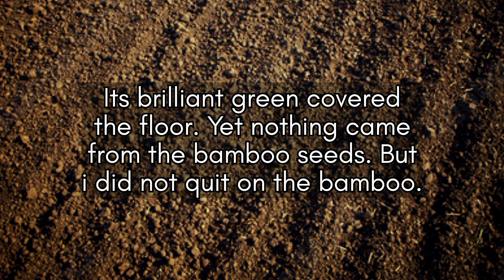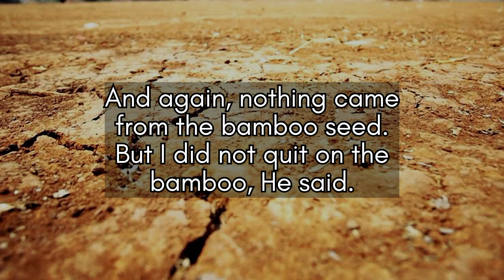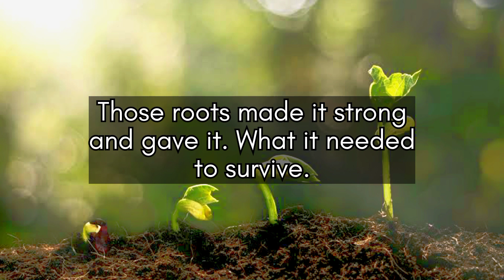Never Give Up | A Powerful Short Story On Never Give Up | Must Watch | The Positive Quotes